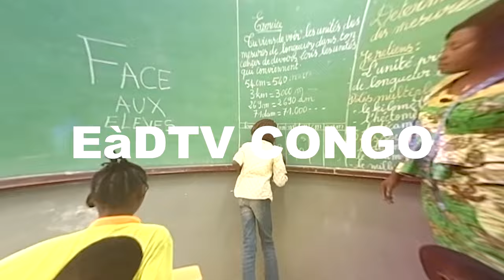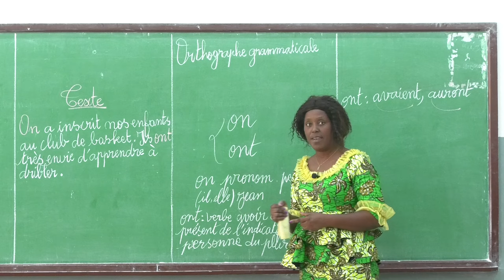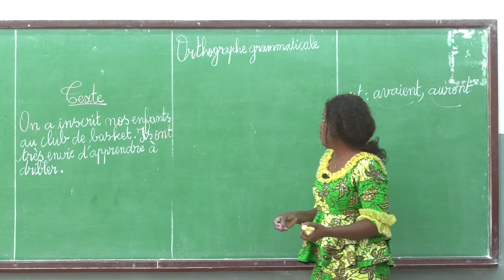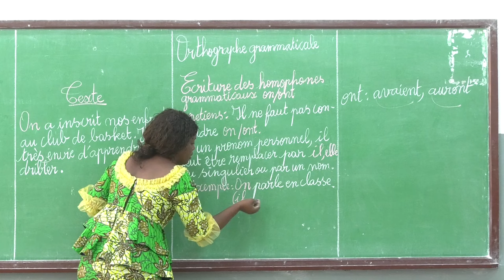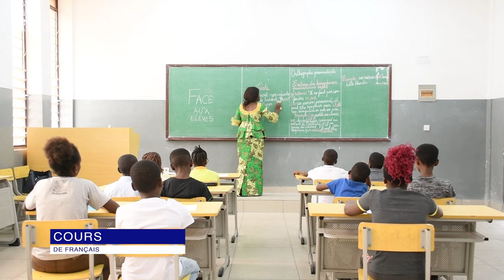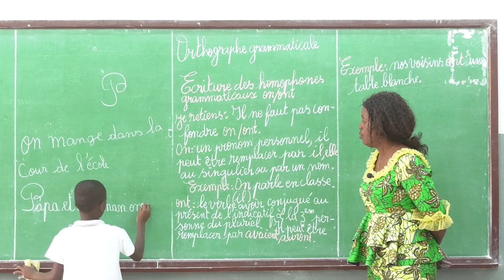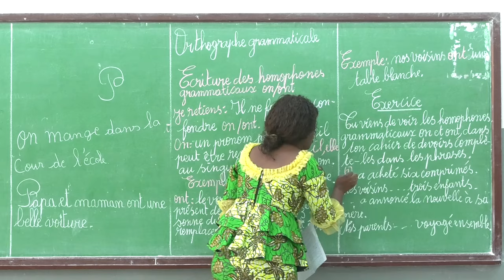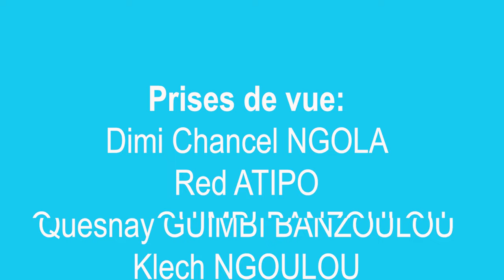FACE AUX ELEVES : COURS DE FRANÇAIS.